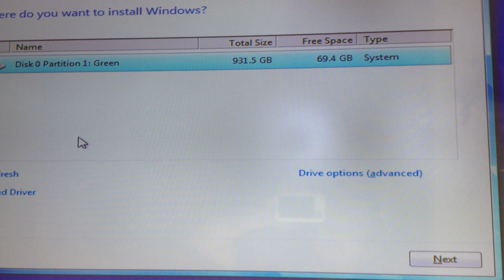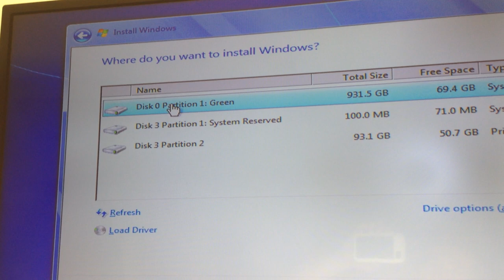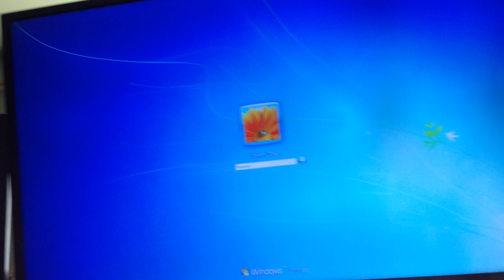Installing Windows OCZ RevoDrive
Play with your motherboard RAID/AHCI main controller setting if you cannot boot from RevoDrive. (I set mine to AHCI) For windows to give you Installation option I had to plug in another hard drive before beginning installation.